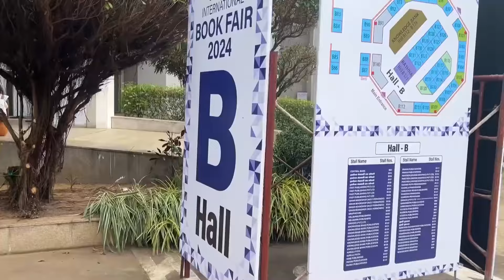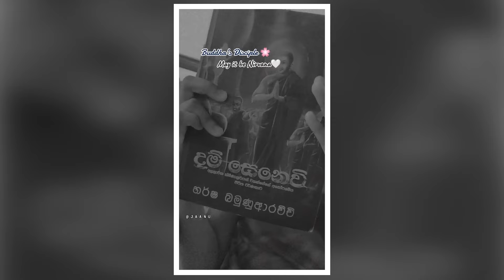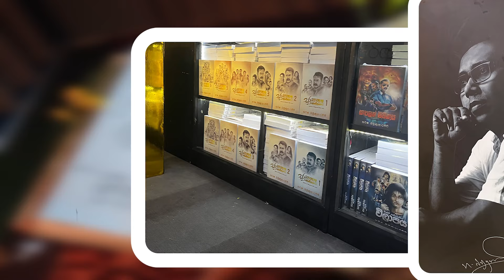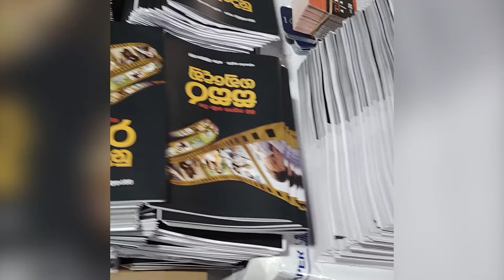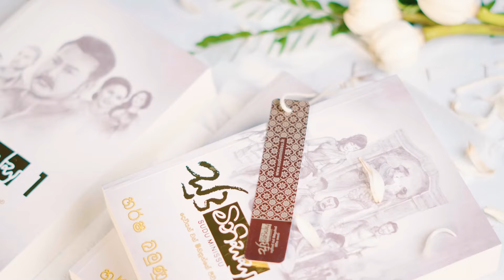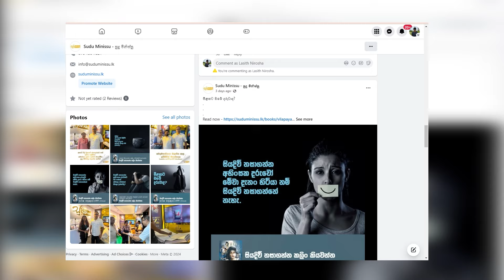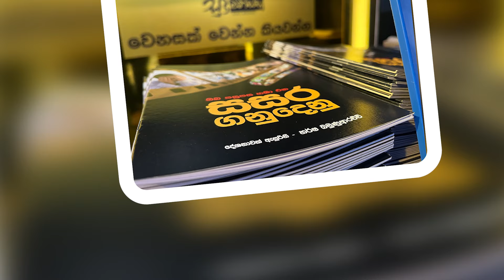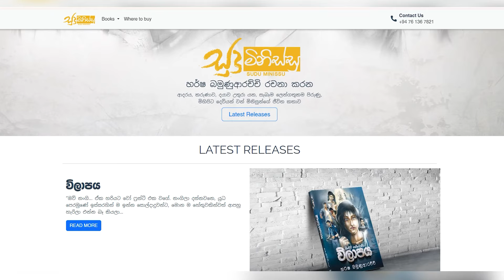සුදු මිනිස්සු | Colombo International Book Fair 2024 | BMICH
සුදු මිනිස්සු පවුලට එකතු වූ සුදු මිනිස්සු.
Colombo International Book Fair 2024 | BMICH
සුදු මිනිස්සු | වෙනසක් වෙන්න කියවන්න

*පහත ආකාරයෙන් සම්බන්ධ වන්න*
 _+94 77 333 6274 - පුණ්‍යභාරය (හර්ෂ මහතා)_
_ජේතවනාරාම විහාරය, 356/3, නුගදන්ඩ, කලටුවාව_